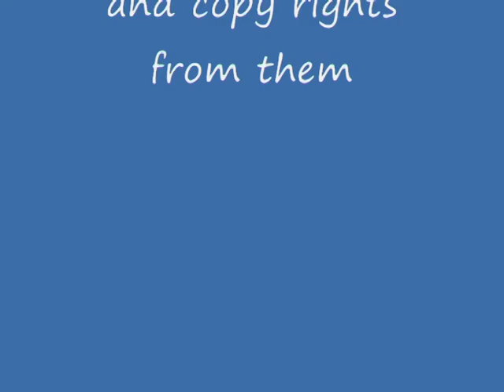sonics ultimate glitches 4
my 4th eps